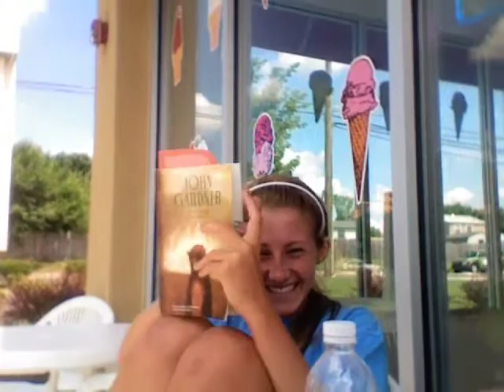Strawberry Square Hooker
The video explains what happened.